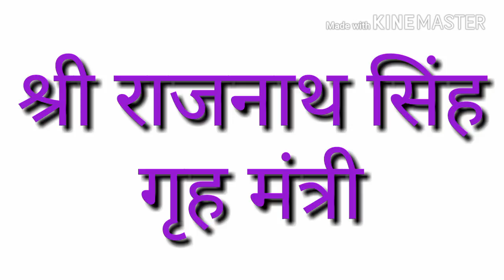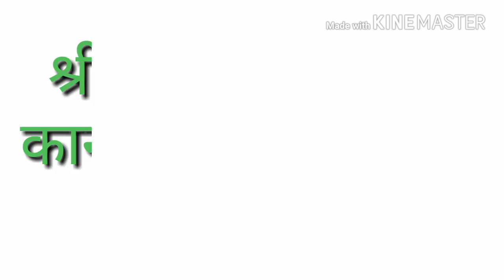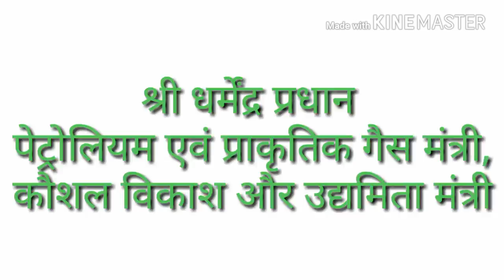केंद्र सरकार का नया मंत्रिमंडल ।। मोदी सरकार के नए मंत्री ।।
New cabinets mantri